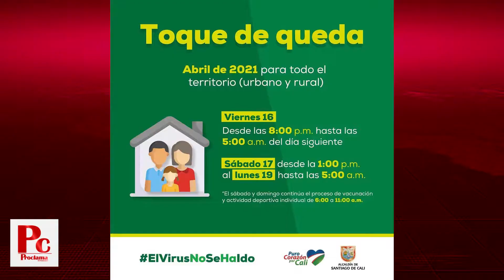Ley seca, toque de queda y alerta roja son las medidas que rigen en Cali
La ciudad de Cali se encuentra en alerta roja debido a la alta ocupación de camas UCI, llegando a un 91.8%, por lo que se tomó la decisión de decretar ley seca y toque de queda continúo desde la 1:00 p.m. de mañana sábado hasta las 5:00 a.m. del próximo lunes, 19 de abril.